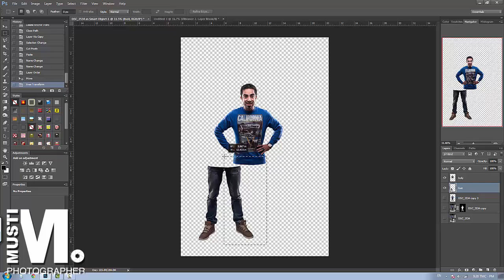Musti retouching 2015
to see more of my work feel free to visit my pages